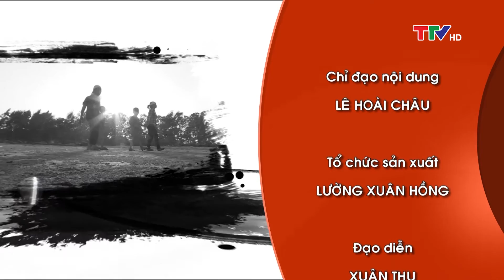Cần lắm những tấm lòng: Nỗi bất hạnh của người phụ nữ bị bệnh hiểm nghèo